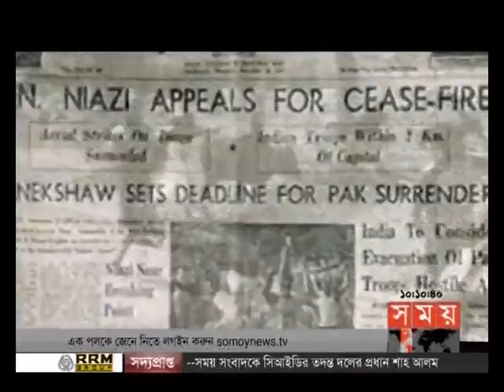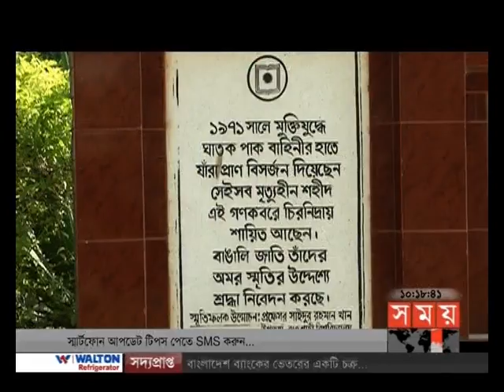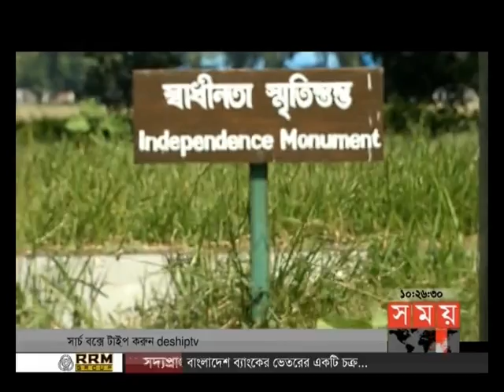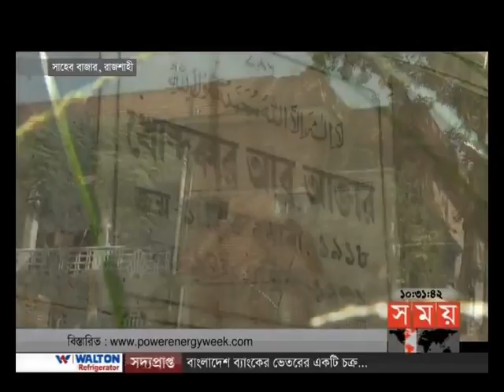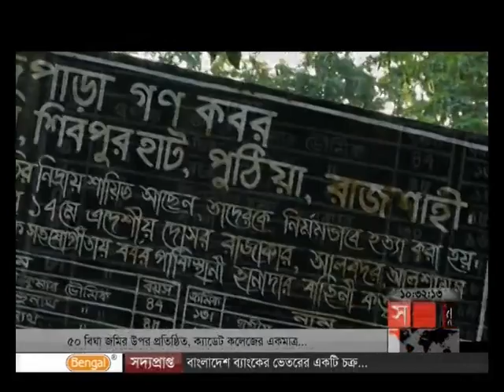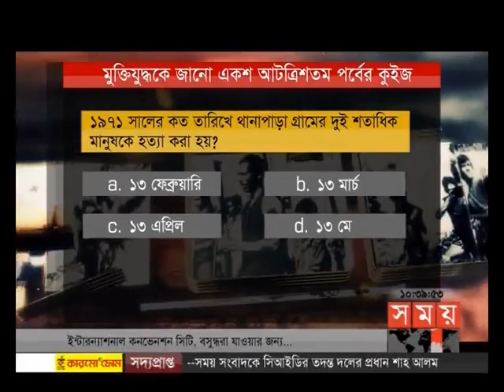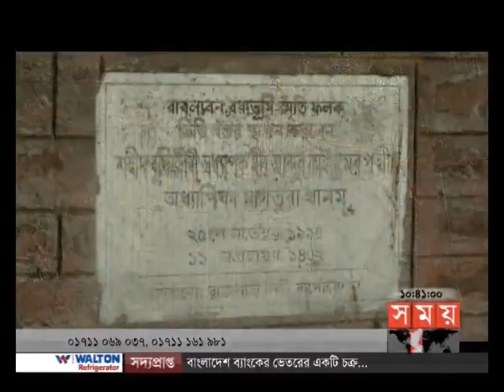মুক্তিযুদ্ধকে জানো (০৯-১২-২০১৬)